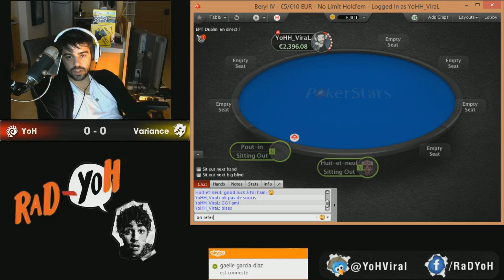YoH_ViraL vs SLM_Freeman (pot à 2000€ en cash game) !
LA GUERRE DES TWITCH !

▬▬▬▬▬▬▬▬▬MES RÉSEAUX ▬▬▬▬▬▬▬▬
🌐 Suis-moi sur les réseaux :